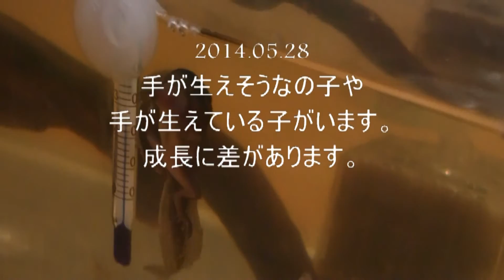イエアメガエルのオタマジャクシからカエルになるまで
2014年待望のイエアメガエルのオタマジャクシを買いました。5匹買って5匹ともカエルになり今も元気です。今は大人になりましたよ。

カエル専用チャンネルです♡よろしくおねがいします╰(*´︶`*)╯♡